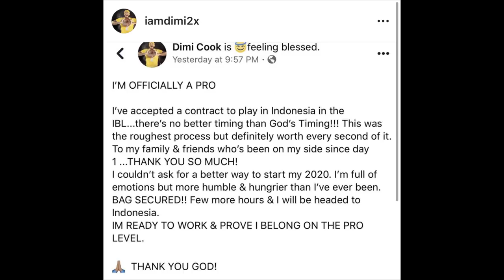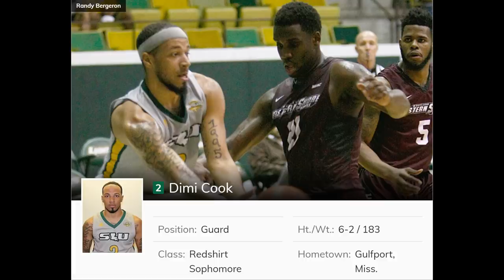Time Out #339: Rumor Pemain Asing Ketiga Prawira Bandung.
Rumor tentang pemain asing ketiga yang akan di ambil oleh Prawira Bandung. Tampaknya ada nama Dimitri Cook yang akan datang ke Bandung.